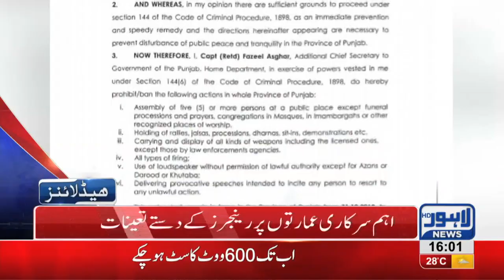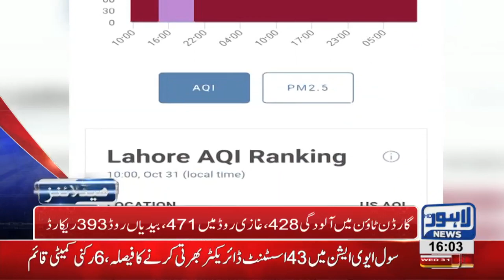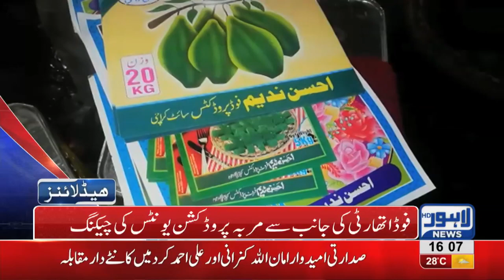04 PM Headlines Lahore News HD – 31 October 2018